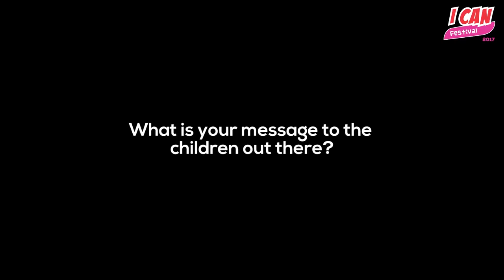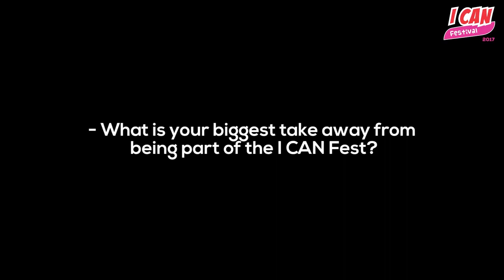I CAN Festival 2017 DFC Ambassadors